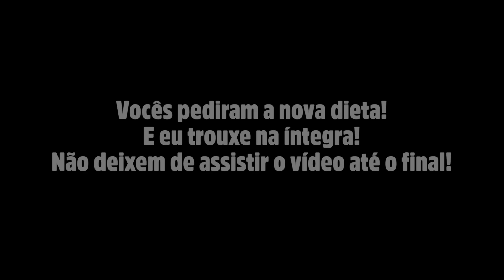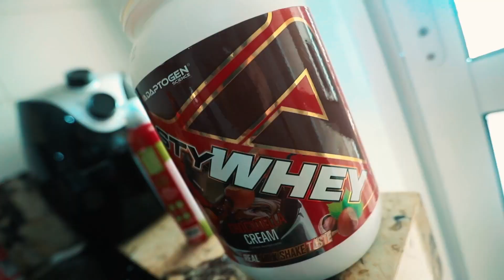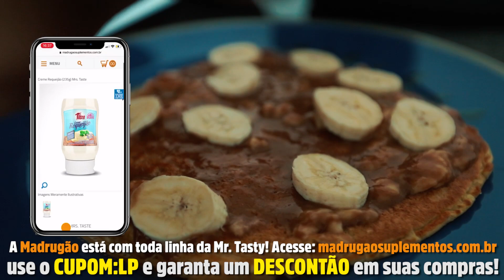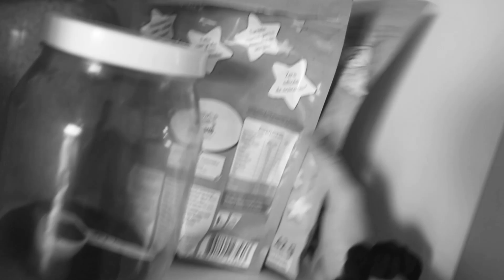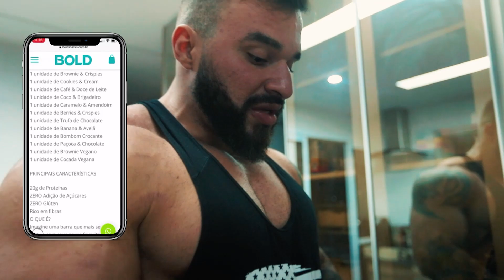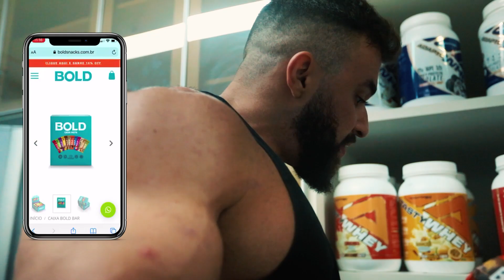BALESTRIN APERTOU MUITO A DIETA!! *tirou meus carbos*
O PROTOCOLO COMEÇOU E ESSE EH MEU DIA COMPLETO EM CARBO MEDIO!!!

🔥  FICHAS DE TREINO GRATUITAS DISPONIVEIS PARA DOWNLOAD NO NOSSO GRUPO 🔥
NOSSO GRUPO DO TELEGRAM PARA O PROTOCOLO CAMPEÃO!!!

CUPOM: LP

💥HIPERTROFIA EM 20 - O Guia Oficial do BULKING (de 65,00 por 49,90) - passo a passo como executar uma dieta voltada ao ganho de massa muscular em 20 semanas com treinamento incluso!

CUPOM: LP

💥CUPOM LP10!

NOSSOS LIVROS E GUIAS ➡

1️⃣ Adquirir o COMBO CLICANDO NO LINK ABAIXO - de R$75,00 por R$45,00

💥CONSULTORIA ONLINE 💥

MUSCLE STRONG - MARCA DE ROUPAS BRASILEIRA! (entrega no Brasil, EUA e Europa)

➡ MUSCLE STRONG
💥CUPOM LP10!